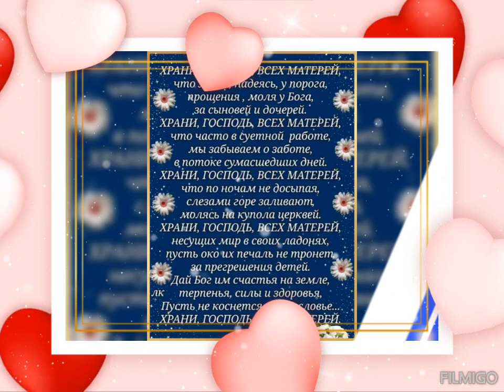Доброго утра, друзья!..С Днём мамочек!..